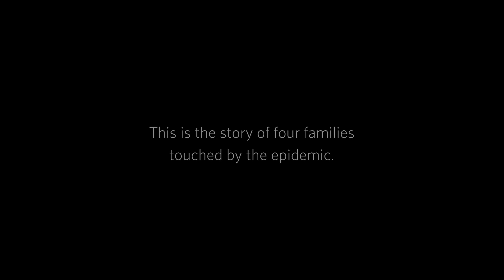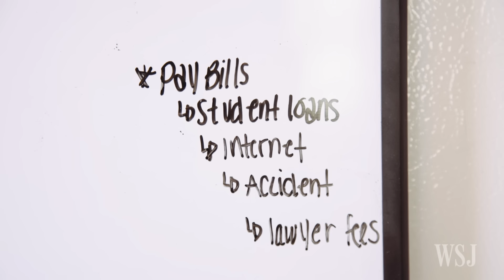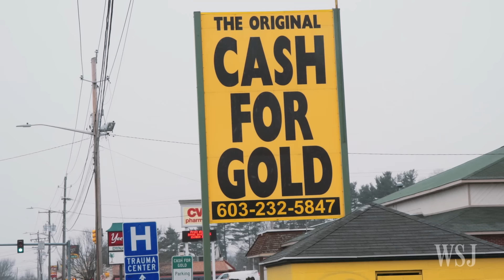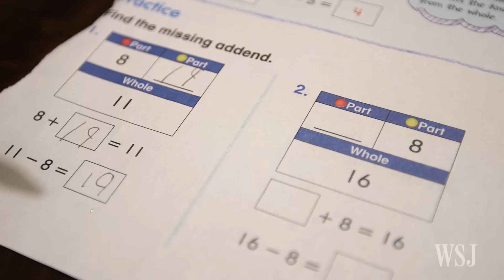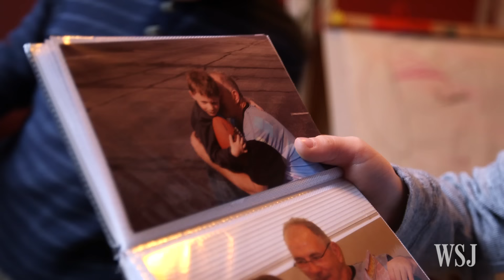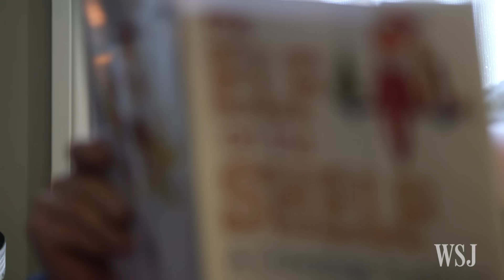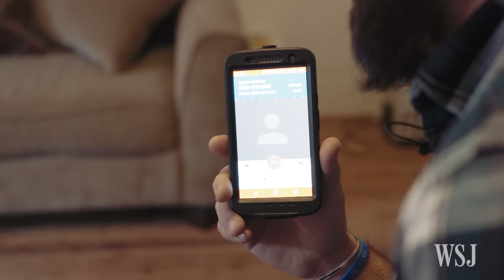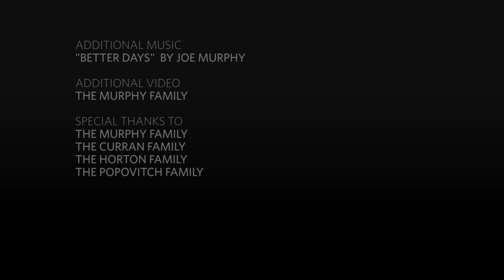American Epidemic: The Nation's Struggle With Opioid Addiction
In 2016, Wall Street Journal video journalists Robert Libetti and Adya Beasley chronicled the devastating impact of opioid abuse. This is the story of four families touched by the epidemic. Photo: Robert Libetti